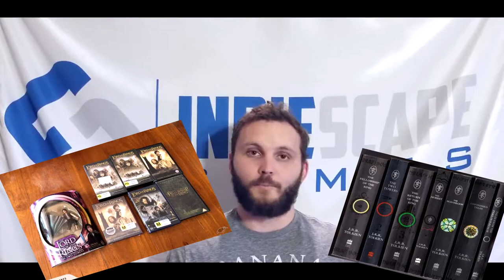Finding inspiration for your indie game!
So you want to make a game, but have no ideas or stuck on a problem? I offer up a few tips and tricks that I use when I need inspiration or innovation for working on a project.

I look at a few types of media; things like movies, music, and even other games.

I relate inspiration for Ranger's Quest from 3 resources that you have probably heard of and how I incorporated some of the themes into the setting and story.